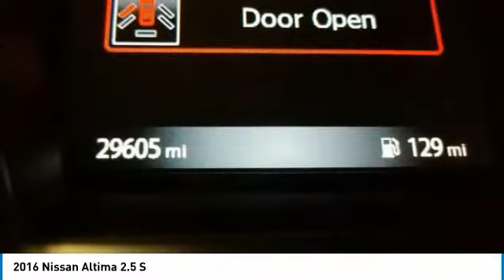2016 Nissan Altima 805284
2016 NISSAN ALTIMA Windsor Locks, CT
Stock# 805284

NO SALES PEOPLE! Off The Shelf Pricing Under powertrain warranty! $921 BELOW MARKET AVERAGE. WHY WOULD YOU PAY MORE? OPEN 6 DAYS A WEEK 10AM-6PM MON-SAT! We make car buying simple. All trades wanted, Fast Financing, Digital Dealership, Price Driven, No Sales People but our staff is here to be as informative and helpful as possible. ** Out of state residents, pay sales tax only applicable in your state of permanent residence. We can register cars in all 50 states! Full Disclosure,tax,plates $486.00 Dealer doc fee additional. Not payable to the state of CT. No charge for new brakes and filters and   CERTIFICATION   No Hidden Fees 250 plus units. Multiple finance programs available, regardless of credit history! PRICED BELOW MARKET! THIS ALTIMA WILL SELL FAST! -LOW MILES!- -BACKUP CAMERA, BLUETOOTH, KEYLESS START, AUTOMATIC HEADLIGHTS, AND KEYLESS ENTRY- -CARFAX ONE OWNER- -GREAT GAS MILEAGE- This 2016 Nissan Altima 2.5 S is Cayenne Red, which is a very popular and great looking color combination! It is rated at 39.0 on the highway, which is fantastic! Easy financing for every situation and budget! Buy with confidence knowing CARite of Ct has been exceeding customer expectations for 6 years and will always provide customers with great value! Better Business Bureau Rated! Still under manufacturers powertrain warranty! File photos used. We are located at: 501 North Street, Windsor Locks, CT 06096.CARite of CT does not guarantee a recall free car. Over 6,300 CARS SOLD